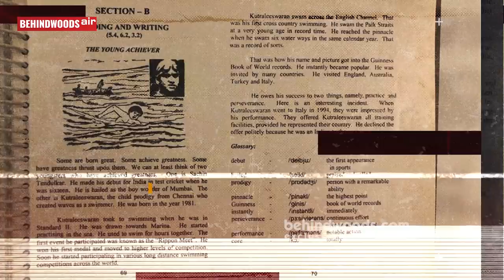நான் ஏன் Swimming-ஐ விட்டு விலகினேன்? - Kutraleeswaran Untold Stories | EN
In this special interview of Ethirneechal with Vj Navaneeth, we have Tamil Nadu's hero Kutraleeshwaran sharing his life experiences with us and also opens up about why he quit swimming.